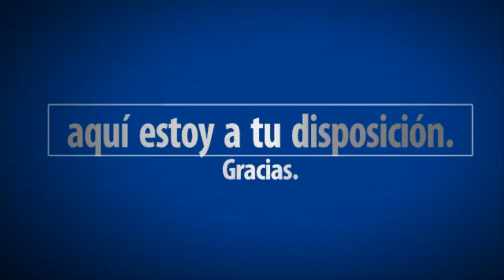NieR Automata #9 // FARMEO - Una batalla tremenda | SeriesRol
NieR Automata #9 Una batalla tremenda - Farmenando. Gameplay español comentado.

Resident Evil Revelation PS4 - Episodio 5 SECRETOS DESCUBIERTOS | SeriesRol ---